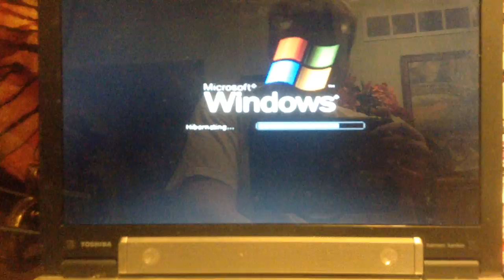jax car wash